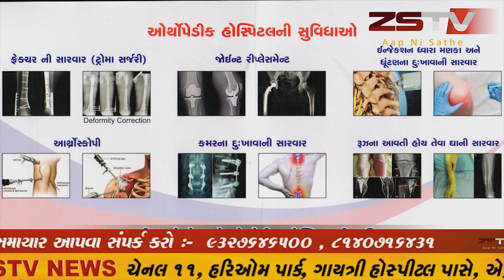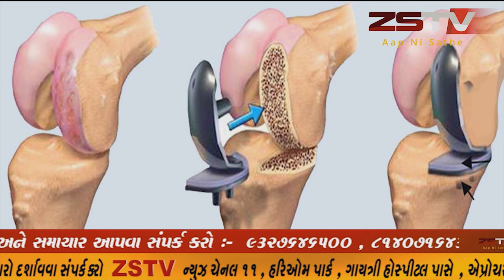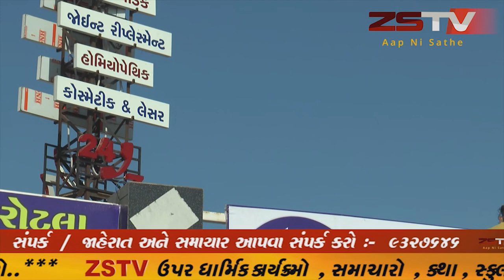પ્રાંતિજ ના આ શહેરમાં રવિવાર અને સોમવાર તમામ ધંધા રહેશે બંધ, 21 થી 30 તારીખ સુધી રહેશે નાઈટ કર્ફ્યૂ